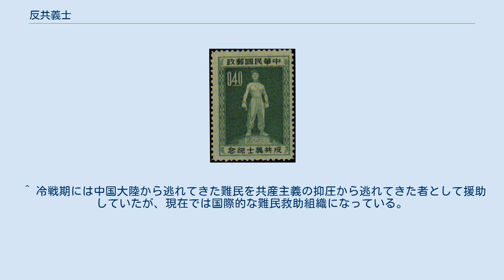反共義士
中華郵政が1955年に発行した「反共義士」切手 反共義士（はんきょうぎし）とは、台湾に逃れた中華民国国民政府が中国大陸の中華人民共和国から亡命してきた軍人ないし民間人に対し呼称した称号である。
 朝鮮戦争に参戦した中国人民志願軍将兵でアメリカ軍を主力とする国連軍に捕虜になったもののうち、中国への送還を拒否した軍人がいた。
これらの軍人達の第一陣が1954年1月23日に韓国の仁川から台湾の基隆にむけてアメリカの艦船で送り届けられ1月29日に到着した。
最終的には約14,000人が台湾に到着したが、彼らの事を中国共産党政権から逃れてきた「反共義士」と呼ぶようになった。
 その後台湾の中華民国政府は大陸から軍用機を操縦して亡命してきた軍人らに対する報奨金や援護法を制定し、彼らを保護した。
彼らを援助するために中国大陸災胞救済総会(現在は中華救助総会)が設立された。
 1991年、台湾全土に出されていた戒厳令が解除され、中国共産党政権を「叛乱勢力」と事実上見なさなくなった政治状況の変化にともない、「反共義士」は歴史的な呼称となった。
現在ではハイジャック犯が台湾に来ても一般の刑事犯として訴追するようになった。
 ^ そのため台湾では1月23日を「一二三自由日」という反共記念日に制定していた。
1993年からは「世界自由日」に改称。
 ^ 冷戦期には中国大陸から逃れてきた難民を共産主義の抑圧から逃れてきた者として援助していたが、現在では国際的な難民救助組織になっている。